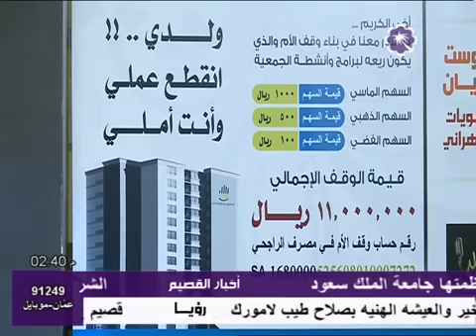محاضرة منصور السالمي ونايف الصحفي في الطايف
23/4/2016. قناة الشيخ منصور السالمي تويتر + تلجرام + انستقرام  N_S_R000   نفع الله بهذه المحاضره كل من سمعها و سعى لنشرها ' كتب الله الاجر لنا ولكم .